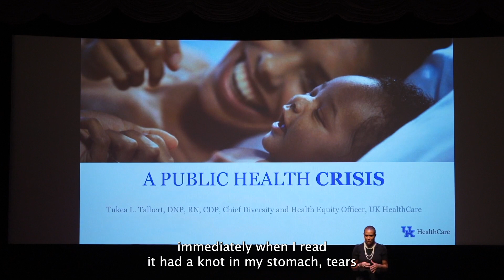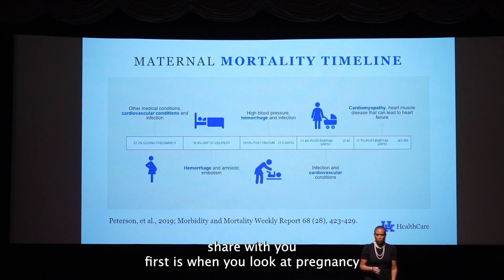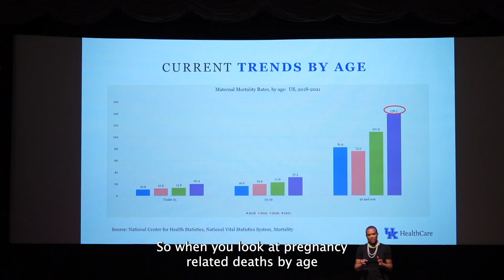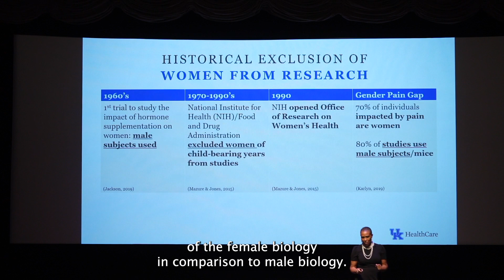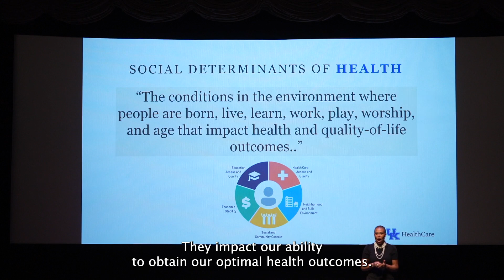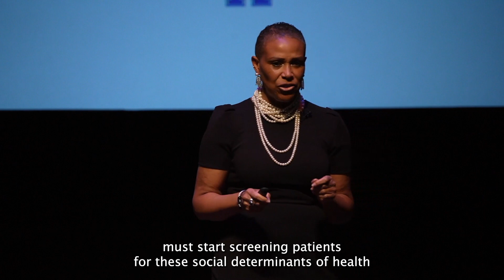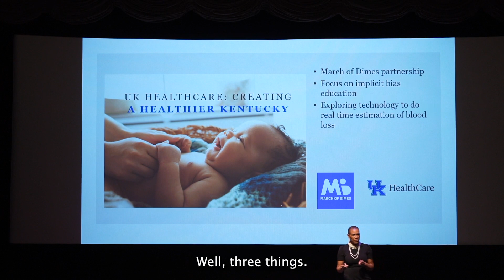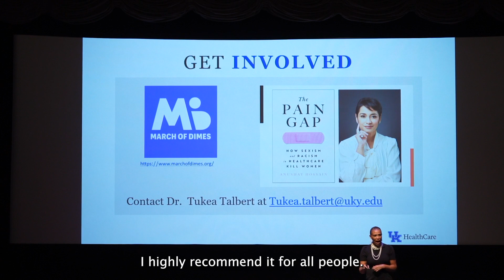A Public Health CRISIS: Presented by Dr. Tukea L. Talbert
In this talk, Dr. Tukea L. Talbert, Chief Diversity and Health Equity Officer at UK HealthCare, delves into the critical issue of maternal mortality, a public health crisis that demands urgent attention. The story of Kyra Johnson tragically underscores the severity of this issue; despite being in peak health, Kyra lost her life due to massive internal bleeding after childbirth—a fate that is far too common and highlights systemic failures in maternal care.

Dr. Talbert provides alarming statistics, revealing that more than half of maternal deaths occur postpartum, with hemorrhage and heart conditions being the leading causes. The talk emphasizes the disproportionate impact on non-Hispanic Black women, who face significantly higher risks of pregnancy-related deaths. Historical exclusion from medical research has left women, especially those of color, vulnerable to late diagnoses and undetermined conditions, further exacerbated by the social determinants of health that influence up to 80% of health outcomes.

Communication gaps in healthcare, as illustrated by Kyra's husband's desperate pleas for help, signify a broader issue of inadequate patient-provider interaction, especially affecting African American women. Dr. Talbert calls for systemic changes, including regulatory mandates for social health assessments, extended Medicaid coverage, and supportive policies like the Kira Johnson Act, to address these disparities and improve maternal health outcomes.

UK HealthCare's commitment to creating a healthier Kentucky and the call to action for self-education, advocacy, and the utilization of doulas underscore the potential for positive change. This presentation not only sheds light on a grave issue but also inspires hope and action towards a future where all women's health matters.